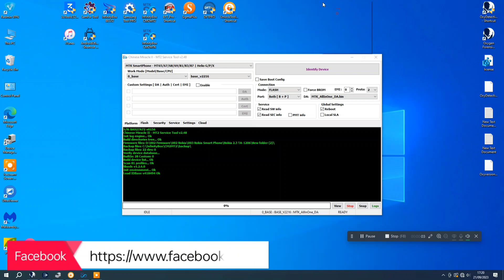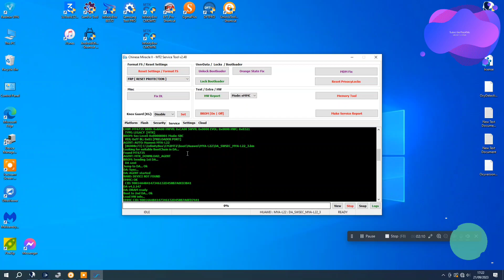Huawei Y5 2017 MYA-L22 MediaTek CPU Reset FRP By CM2MT2